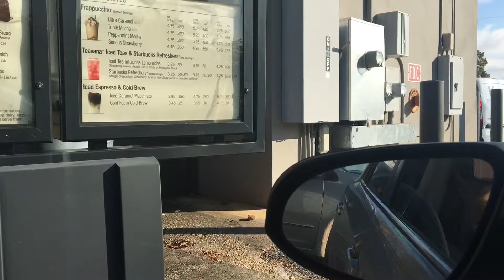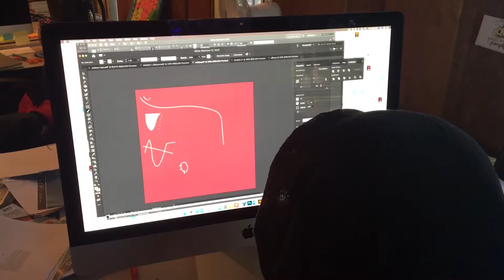Winter is finally here //Society6 designs for your Apartment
This was a busy week, I put more work in my Society6 shop! My cousins had their last soccer game and I went shopping. I also found out what gender my sister is having and I have to avoid her for more than a week. HELP ME! Thank you to my new subscribers, I just love watching my channel grow. I also show you a little of me in the office creating some society6 art. I appreciate you all and please tag me in pics so I can see how you use / hang my work or decorate your space. xoxo